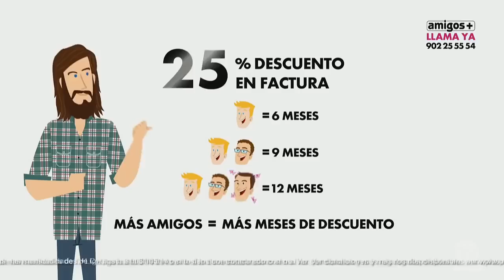Cristiano Ronaldo Wins FIFA Ballon d'Or 2013 HD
Cristiano Ronaldo won the Ballon d'Or, beating Leo Messi and Franck Ribery to the award, at the ceremony in Zurich.
Ballon d'Or: Cristiano Ronaldo beats Lionel Messi and Ribery

Real Madrid forward Cristiano Ronaldo has beaten Barcelona's Lionel Messi and Franck Ribery of Bayern Munich to win the 2013 Fifa Ballon d'Or.
The Portugal captain, 28, was named as the world player of the year for the first time since 2008 by national coaches, captains and journalists.
Fifa world team of the year
Manuel Neuer (Bayern Munich)
Dani Alves (Barcelona)
Thiago Silva (PSG)
Sergio Ramos (Real Madrid)
Philipp Lahm (Bayern Munich)
Andres Iniesta (Barcelona)
Franck Ribery (Bayern Munich)
Xavi (Barcelona)
Cristiano Ronaldo (Real Madrid)
Zlatan Ibrahimovic (PSG)
Germany goalkeeper Nadine Angerer won the women's world player of the year.
Former Bayern Munich coach Jupp Heynckes picked up the coach of the year accolade.
Messi, 26, had won the award for the last four years, however Ronaldo had been viewed as the frontrunner this time after scoring 66 goals in 56 games in 2013 for club and country.
They included a sensational hat-trick for Portugal against Sweden in their World Cup qualifying play-off second leg, which sealed a place in the finals in Brazil.
"First of all, I have to say a great thanks to all of my team-mates with the club and the national team," Ronaldo said. "Without all of their efforts this would not have been possible. I am very happy, it is very difficult to win this award.
"Everybody that has been involved with me on a personal level, I have to thank. My wife, my friends, my son. It is a tremendously emotional moment. All I can say is thank you to everybody that has been involved."
Meanwhile, Angerer, 35, saved two penalties in Germany's 1-0 win over Norway in the 2013 European Championship final and was named player of the match.
"I have to say that I'm a little surprised, but very thankful," the Brisbane Roar goalkeeper said. "You never get a success like this on your own. I have to thank my team-mates and my goalkeeping coach who raised me to a level that I never thought I'd get to."
German national manager Silvia Neid won the women's coach award, while Heynckes, who retired at the end of the last season after guiding Bayern Munich to a historic treble , said: "Maybe ten years ago, I wouldn't even have dreamt of this. I am humbled and happy to be standing here.
The Ballon d'Or Prix d'Honneur was awarded to Brazil legend and three-time World Cup winner Pele . "I promised to my family that I would not cry but I am emotional," he said.
"I got so many trophies and prizes but I was jealous of all of those guys who got the Ballon d'Or, which I couldn't get because I didn't play in Europe. Now I thank God that I can complete my trophies at home."
The Puskas Award for goal of the year went to Zlatan Ibrahimovic for his acrobatic strike for Sweden against England in November 2012.
Former president of the International Olympic Committee Jacques Rogge won the Fifa Presidential Award, while the Afghanistan Football Federation won the fair play accolade for the strides they have made advancing the game in the war-torn country.

Dani Alves (Barcelona)
Thiago Silva (PSG)